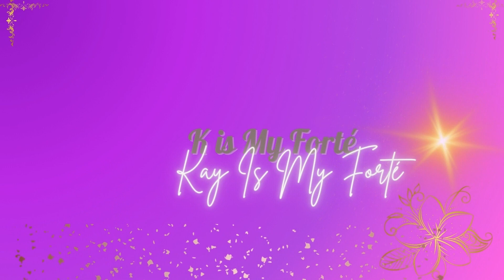Amusement Park Solo Trip Pt 2 | On The Way Talk | Hotel Review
The Journey For My Solo Trip to Dorney Park Begins. Listen In on the Talk on the way there for some things you might find relatable. Sorry for the sound quality in the beginning!

Also Includes Hotel Revision.
Hotel Mentioned: Holiday Inn Express Hotel & Suites Bethlehem Airport/Allentown area

Here's to Trying New Things, Reconnecting with our Better Selves, Going After What We Want, Bravery, Growth, and Making the Best of a Tough Situation.